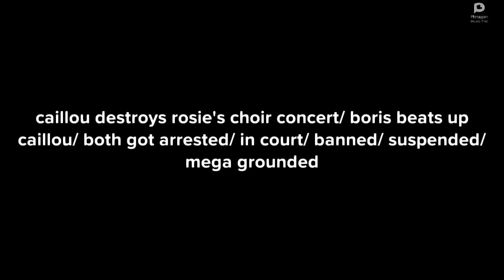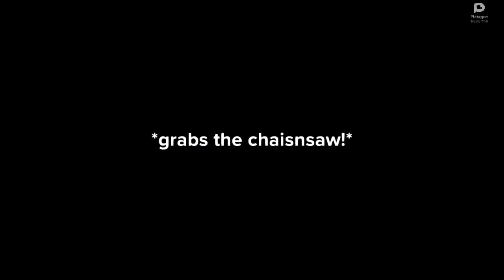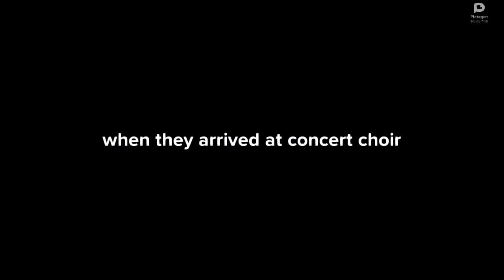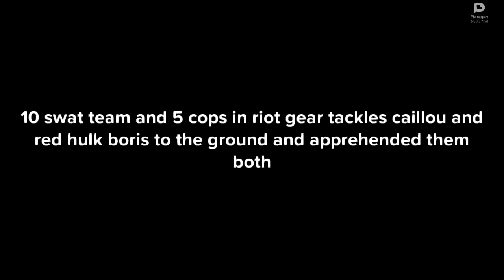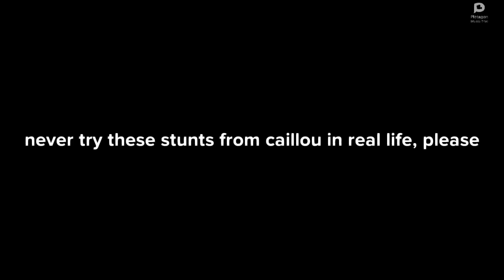caillou destroys rosies choir concert/boris loses it/gets arrested/in court/ grounded big time,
full title: caillou destroys rosies choir concert/boris loses it/gets arrested/in court/ both banned/ grounded big time

Rosie has a choir concert at the Theater. Caillou and his dad ruin the whole thing

this video was based on redemption films, he made funny plotagon videos